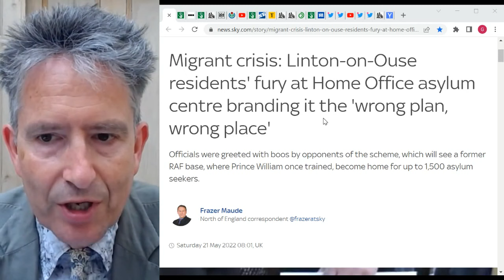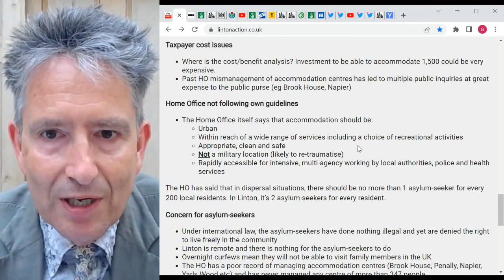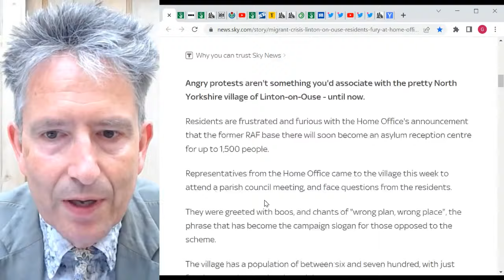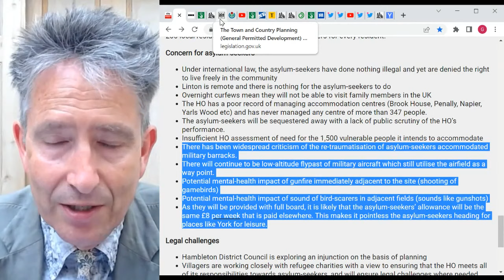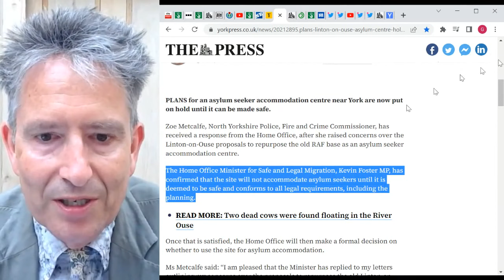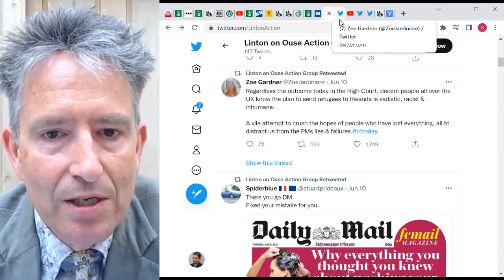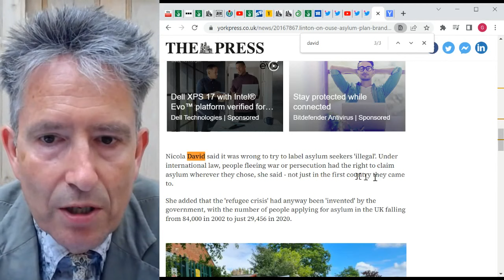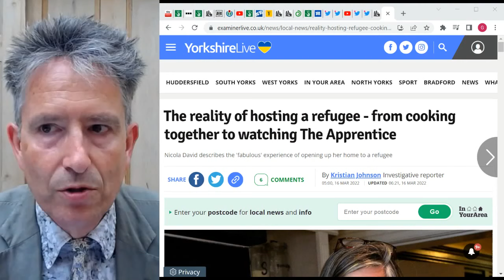Linton on Ouse shows why we'll win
A dismal case, but the village's reaction shows why we will win hands down when things break down. There's no visible hope until then.